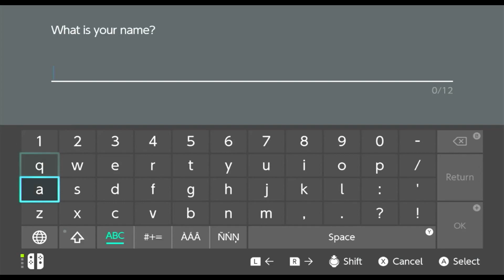Pokémon Sword HARDCORE NUZLOCKE Challenge Run - Grass Types Only! - Episode 01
Can I beat Pokémon Sword and Shield using only Grass types in a HARDCORE NUZLOCKE CHALLENGE RUN?

Let me know what challenge you want to see next. Which Games? Specific types? Let me know.

Hope you all enjoyed the video let me know of any improvements you wanna see or any suggestions you guys have for me.